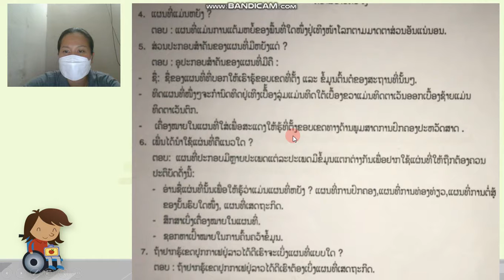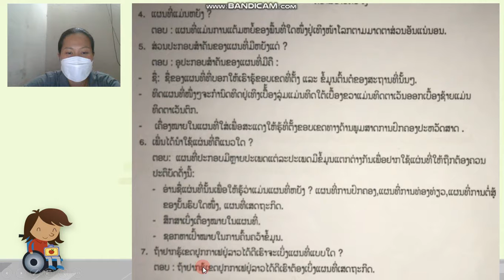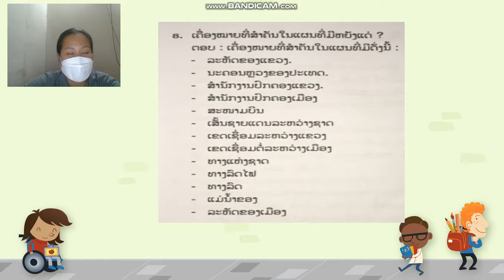ໂລກອ້ອມຕົວ ປ 4 ບົດທີ15 ຄລິປ3 29 12 21